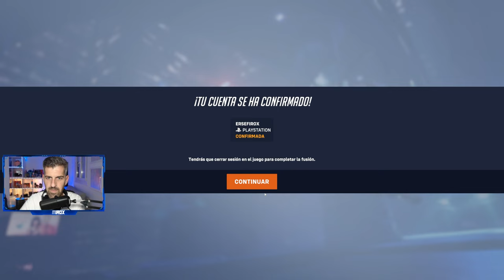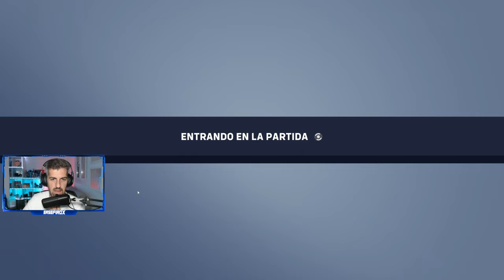OVERWATCH 2 - #1 - Tutorial, primeros pasos e impresiones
Tutorial, primeros pasos e impresiones, aunque poco hay que explicar de Overwatch, pues simplemente con un dos detrás...
Se viene más contenido de OW2 al canal, espero que os guste. Estas dos primeras partidas han sido super ramdon y rápidas para que no me tirara el servidor!
Overwatch 2